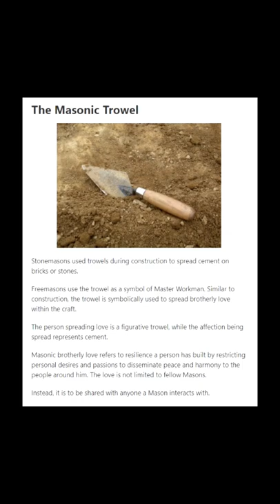Masonic Trowel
Freemasons use the trowel as a symbol of Master Workman. Similar to construction, the trowel is symbolically used to spread brotherly love within the craft.